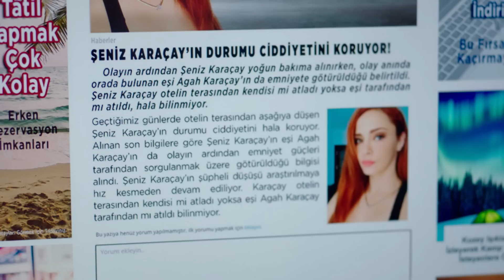Agah Karakola Şeniz Hastaneye💥👀 - Zalim İstanbul 34. Bölüm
ZALİM İSTANBUL'un otuz dördüncü bölümü 9 Mart 2020 Pazartesi akşamı Kanal D ekranlarında yayınlandı. 34. bölümden en özel sahneleri Avşar Film YouTube kanalından izleyebilirsiniz. Yorum yapmayı, beğenmeyi ve videoyu paylaşmayı unutmayın.

Yapımcı: Şükrü Avşar
Yönetmen: Şenol Sönmez
Öykü: Sırma Yanık
Senaryo: Aysun Erdoğan - Seda Çakır Avunduk-Özlem Taşağal Yakıcı
Görüntü Yönetmeni: Cengiz Fazlıoğlu
Sanat Yönetmeni: Canan Özkan